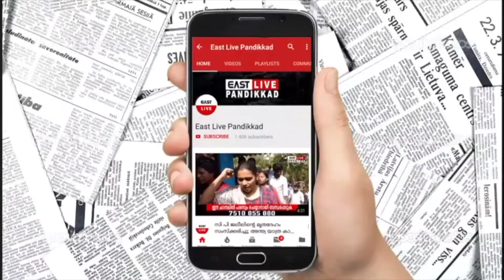എല്ലാവർക്കും വീട്; പാണ്ടിക്കാട് LDF പ്രകടന പത്രിക പുറത്തിറക്കി